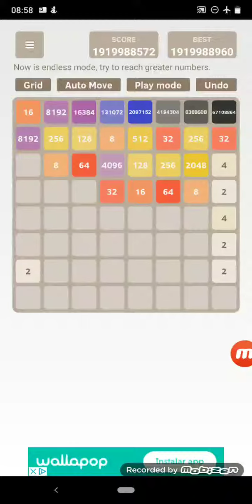Let's go to the end of 2048 with Dani step by step part 60